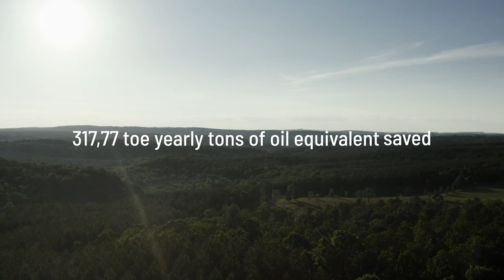Sustainability LND Lighting 2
Meeting production needs without compromising the ability of future generations to do the same.
This is the green philosophy of [LND] Lighting and the Bugatti Group.